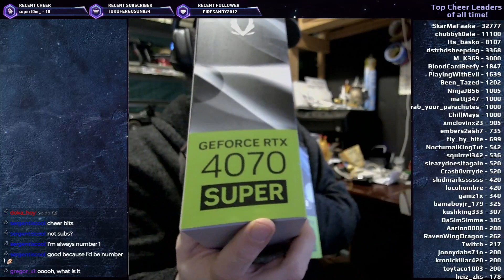GRiMs 4070 Super gets delivered +unboxing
The moment my 4070 Super was delivered.   Hear the story about UPS leaving my box at the wrong address, then stay to see the unboxing.